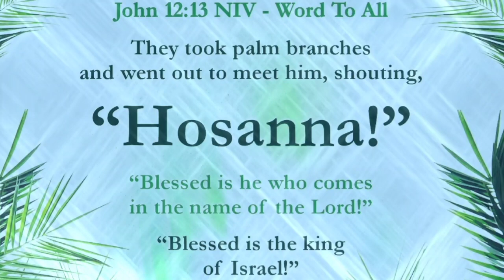Happy Palm 🌴 ✝️🫏 Sunday